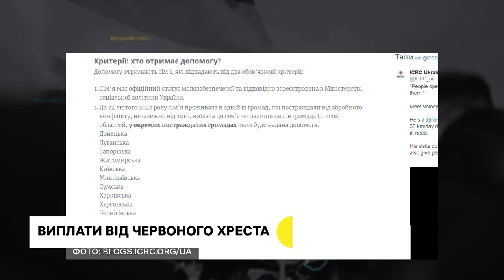Над Тернопільщиною збили ракети, тернополяни здали 18 літрів крові | 14.06.2022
Вдруге за чотири дні Тернопільщину обстрілюють російські війська
У Всесвітній день донора крові тернополяни здавали кров для українських бійців
У Шумській громаді запрацював маслозавод. Скількох людей працевлаштували та з якими труднощами зіткнулися?
Три тижні провела під обстрілами та вижила після потрапляння снаряду в будинок. До Тернополя разом з сім'єю переїхала жителька Маріуполя